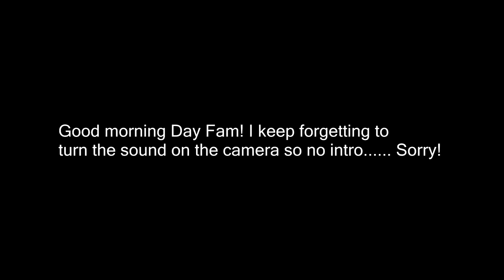BUYING HER A HORSE UPDATE! Day 105 (04/15/18)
BUYING HER A HORSE UPDATE!

DaybyDayVlogs
110 North Front Street - A3,
Suite #213
Belleville, Ontario, K8P 0A6
Canada